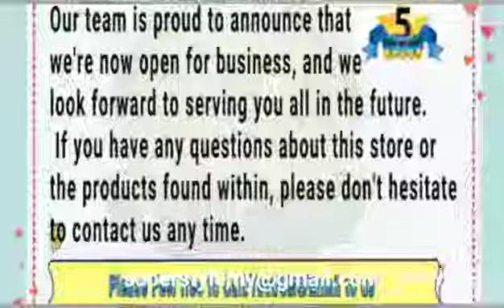50pcs/100pcs Plastic Round Moon Cake Boxes Egg Yolk Puff Container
50pcs/100pcs Plastic Round Moon Cake Boxes Egg Yolk Puff Container Golden Packing Box cake Boxes Mooncake Food Containers